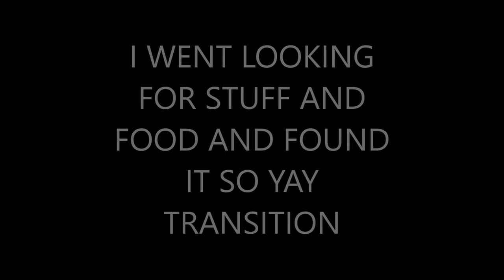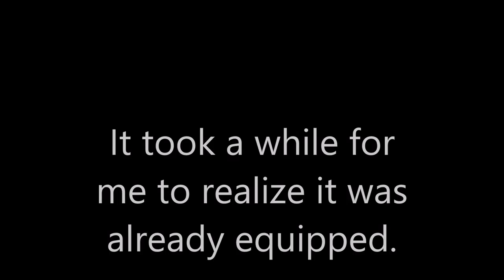Subnautica Episode 1: MR. METAL PLATE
Enjoy as I dive deep into the world of Subnautica, exploring the world and screaming when the slightest thing moves!